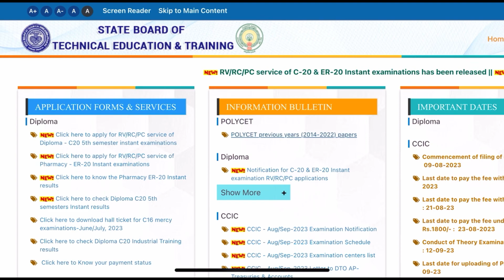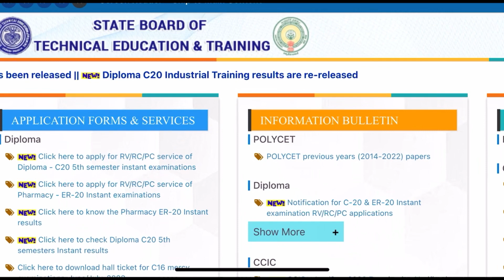AP DIPLOMA C16 SPECIAL MERCY RESULTS AVAILABLE SHORTLY | DIPLOMA MERCY PAPER CORRECTION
Ap diploma fee payment